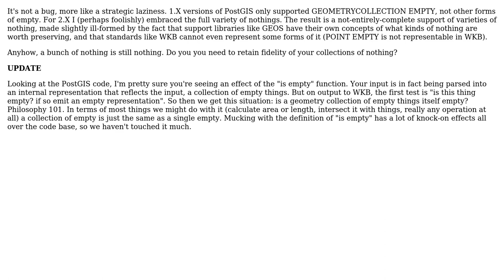GIS: Empty geometries in GEOMETRYCOLLECTION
With thanks & praise to God, and with thanks to the many people who have made this project possible! | Content (except music & images) licensed under CC BY-SA | Music | Images & others | With thanks to user Paul Ramsey user larsbutler and the Stack Exchange Network Trademarks are property of their respective owners. You are responsible for your own actions.